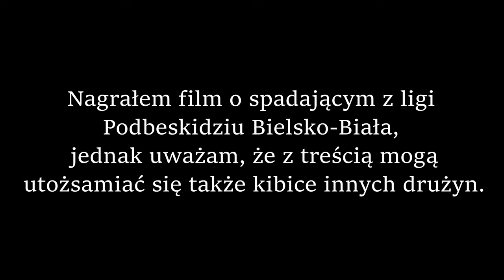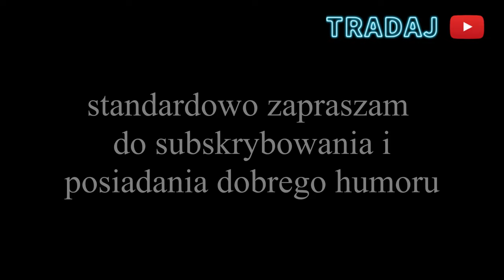Podbeskidzia pożegnanie z Ekstraklasą | Legia 1:0 Podbeskidzie | PKO Ekstraklasa 20/21 | 30. kolejka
Jeden z meczów 30. kolejki PKO Ekstraklasy między Legią Warszawa a Podbeskidziem Bielsko-Biała zakończył się zwycięstwem gospodarzy 1:0. Podbeskidzie spadło do 1 ligi.

Legia Warszawa 1-0 Podbeskidzie Bielsko-Biała
Rafael Lopes 24

Legia Warszawa: 1. Artur Boruc (46, 33. Radosław Cierzniak) - 55. Artur Jędrzejczyk, 4. Mateusz Wieteska, 3. Mateusz Hołownia (58, 22. Paweł Wszołek) - 2. Josip Juranović (64, 5. Igor Lewczuk), 67. Bartosz Kapustka, 24. André Martins, 20. Ernest Muçi, 71. Kacper Skibicki (58, 63. Jakub Kisiel), 25. Filip Mladenović (64, 29. Marko Vešović) - 21. Rafael Lopes.
Trener: Czesław Michniewicz

Podbeskidzie: 40. Michal Peškovič - 24. David Niepsuj (61, 9. Kamil Biliński), 2. Filip Modelski, 26. Rafał Janicki, 4. Milan Rundić, 6. Petar Mamić (67, 8. Karol Danielak) - 23. Jakub Hora, 15. Jakub Bieroński (46, 50. Maksymilian Sitek), 37. Marco Túlio - 14. Peter Wilson (46, 19. Michał Rzuchowski), 95. Marko Roginić (67, 32. Serhij Miakuszko).
Trener: Robert Kasperczyk